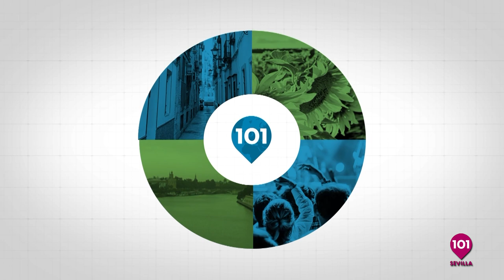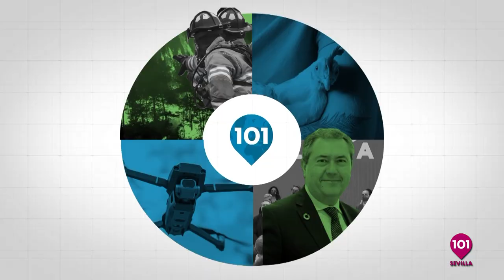Noticias Sevilla 12 de abril | Toda la información de la Provincia de Sevilla.